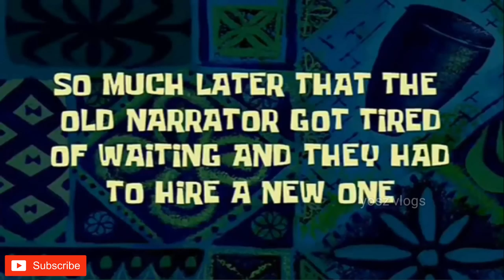DAMING LAKAD 😂😂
Unang destinasyon SECURITY BANK
Pangalawang destinasyon KUMAIN MUNA
Pangatlong destinasyon BUSINESS TIME
Pangapat na destinasyon SM (Nail o Holics)
Panlimang destinasyon MAYOR'S OFFICE
Panganim na destinasyon SuperMarket

Meron pa pero hindi ako nakapag vlog dahil sa kantahan baka ma copy right tayo. (KART CITY Tarlac)

yosz atencio